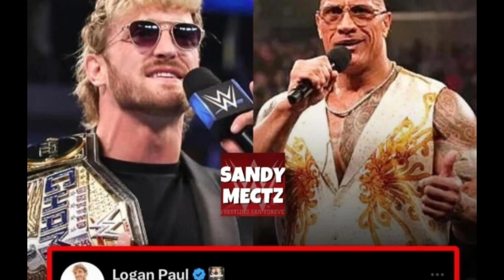Solo sikoa Challenge Roman reign for war games l WWE Factwala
1. WWE News
2. WWE Rumors
3. Wrestling News
4. Wrestling Rumors
5. Wrestling Updates
Topics Discussed In this Video:
1
wwe
wrestling
wwe 2023
wrestle
world wrestling entertainment
superstars
wrestler
व्यावसायिक कुश्ती
सुपरस्टार
कुश्ती
مصارعه
डब्लू डब्लू ई
मैच
पहलवान
monday night raw highlights
raw highlights
raw match card
raw videos
raw winners
monday night raw clips
damian priest
cody rhodes
jey uso
sami zayn
raw tonight
kevin owens
finn bálor
dirty dominik mysterio
smackdown highlights
friday night smackdown
smackdown
jd mcdonagh
drew mcintyre